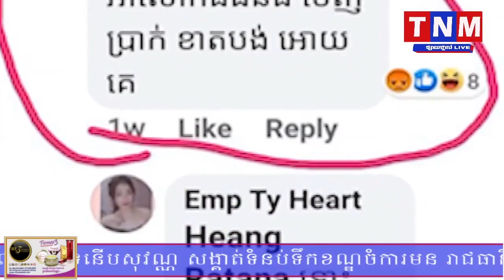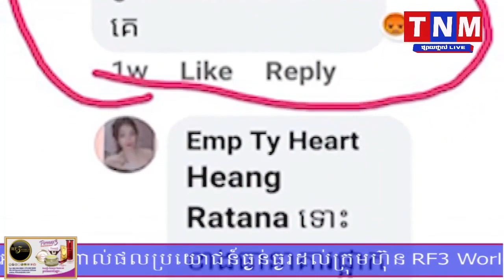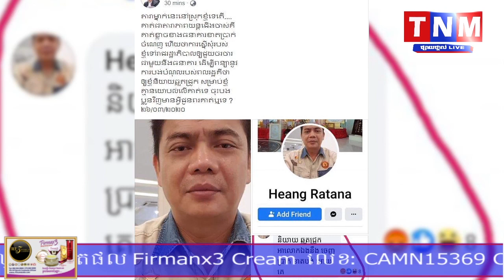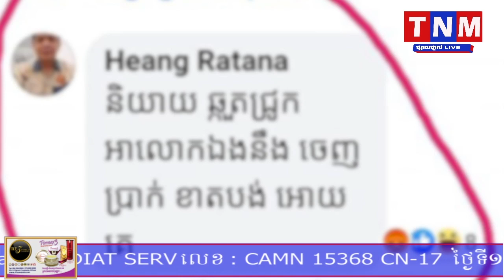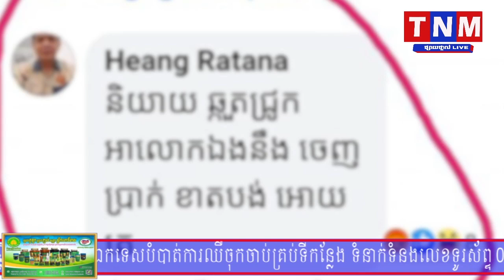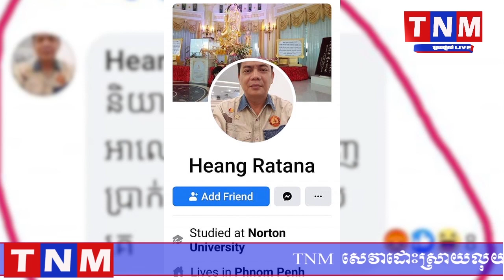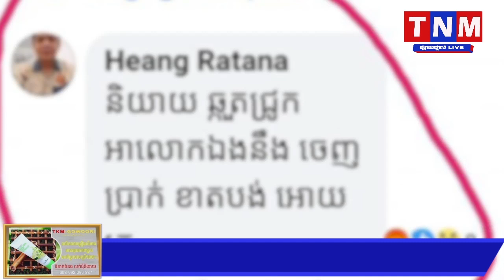TNM TV Onilne, Khmer hot news